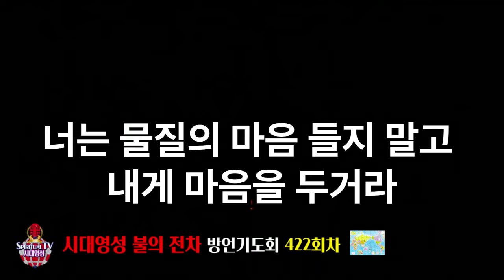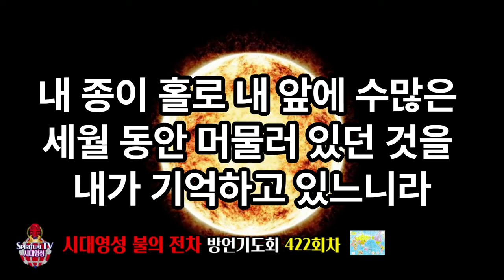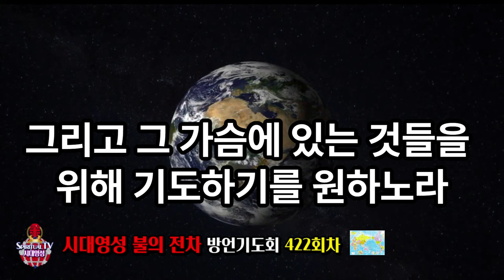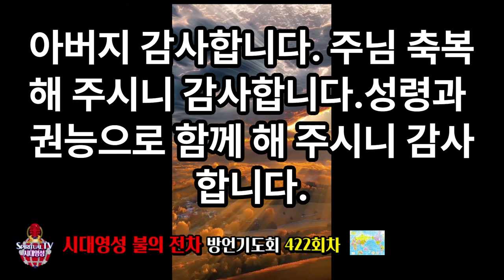시대영성 불의전차 기도회 때 예언, 김응수목사